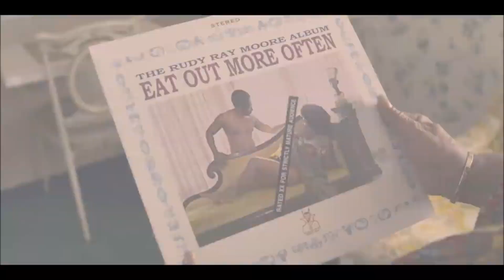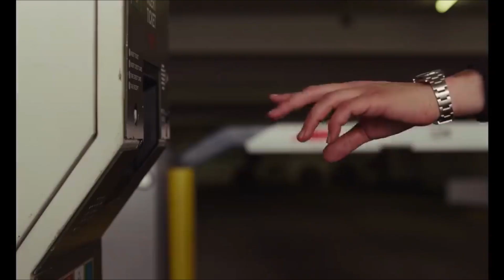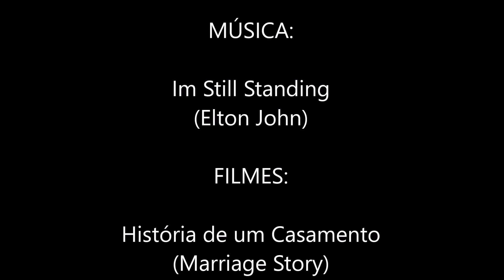I'm Still Standing - Trailer Mashup 2019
Clip de imagens de filmes de 2019 com a música I'm Still Standin de Elton John usada no filme Rocketman.